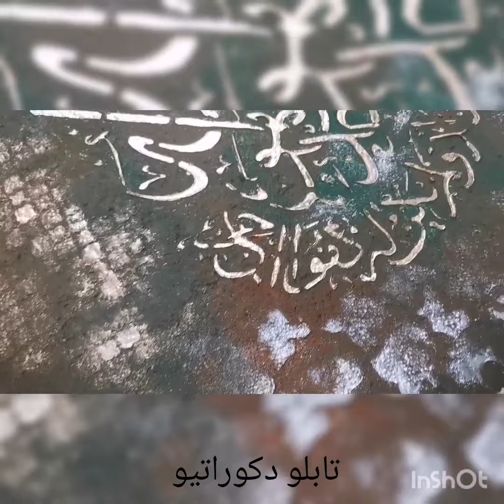آموزش تابلو دکوراتیو